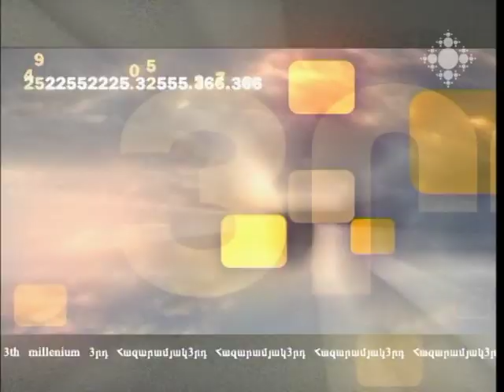Կրթություն և զարգացում. մաս 1-ին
Ի՞նչ հմտություններ է զարգացնում այսօր հանրակրթական դպրոցը, ինչի՞ն է ուղղված սովորողի գիտելիքի կուտակումը՝ սերտել-հիշելուն, թե՞ անձնային, հոգևոր աճին: Դպրոցը պետք է նախապատրաստի կյանքին, թե՞ լինի հենց կյանքի մաս: Թեման քննարկում են հոգեբան Անուշ Ալեքսանյանը և «Փրոջեքթ հարմոնի» ՀԿ հայկական մասնաճյուղի տնօրեն
Մարիամ Մարտիրոսյանը: Զրույցը վարում է Աննա Սարգսյանը:

Education and Development: part 1
What are the skills that nowadays’ public  school develop, what is the accumulation of knowledge addressed at – to learn and remember, orthe spiritual growth of  the learner? Is the school supposed to prepare for life, or make part of it? The topic is discussed with psychologist Anush Alexanyan and Project Harmony International, Armenia Country Director Mariam Martirosyan. The conversation is hosted by Anna Sargsyan.